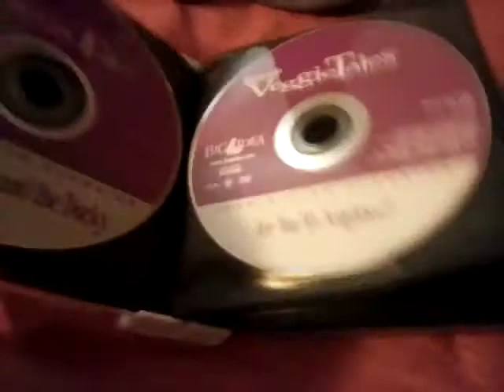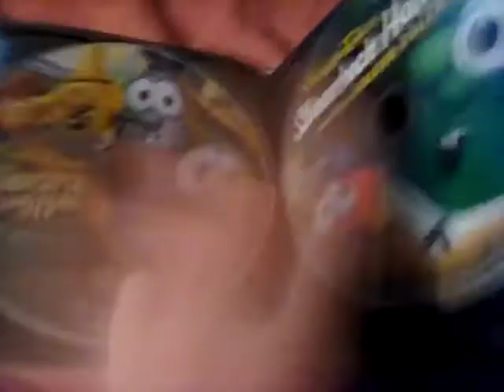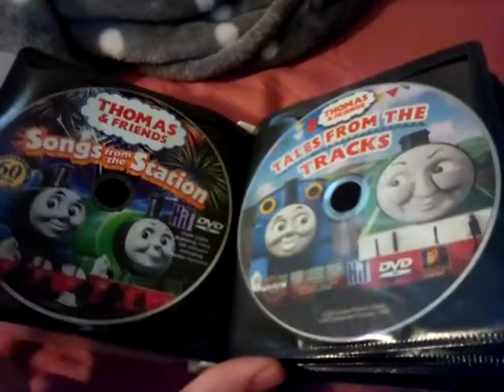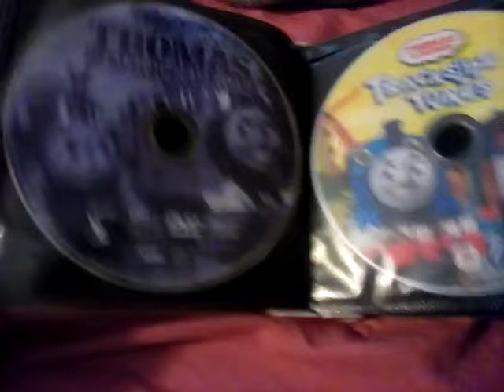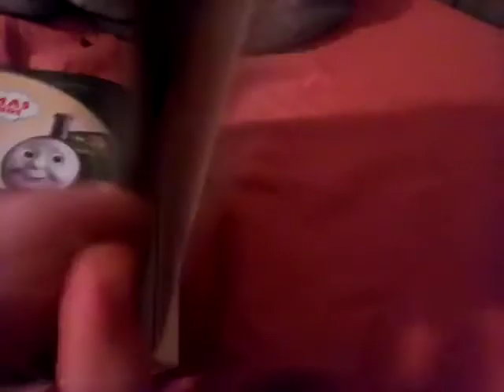My Veggie Tales And Thomas And Friends DVD Collection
This Is Just For Other Things so, Enjoy!

YouTube is entering Gen V of the YouTube years guys, but i'm not using YouTube as a job, cuz i want to get a better job

Edit: i still hate the cucumber clan, but if you like this video then i can handle your opinion